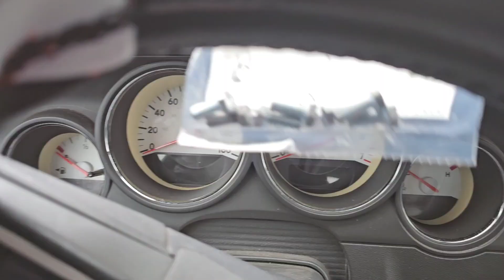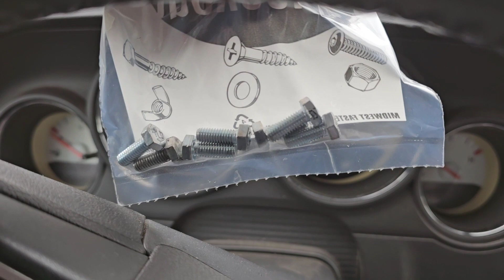valve cover replacement on the Lowrider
finally getting the valve cover removed from the drv side.